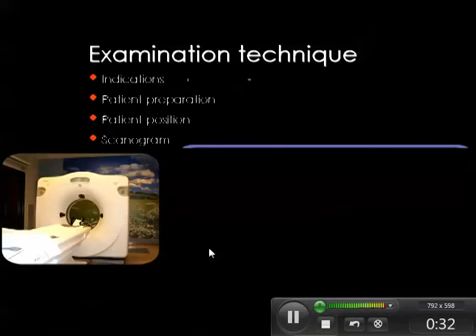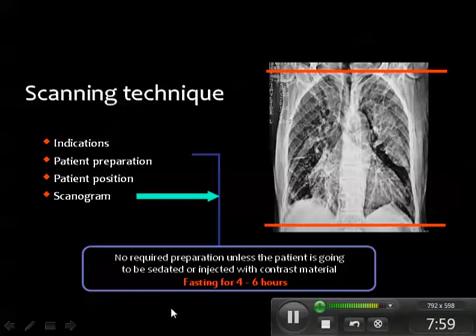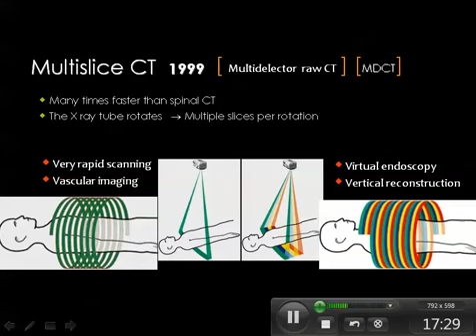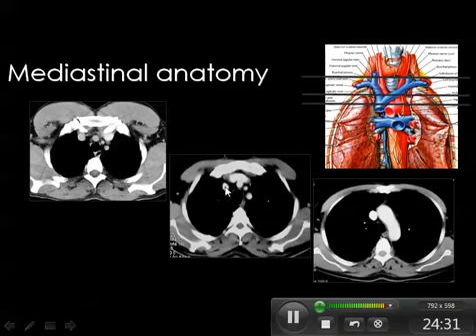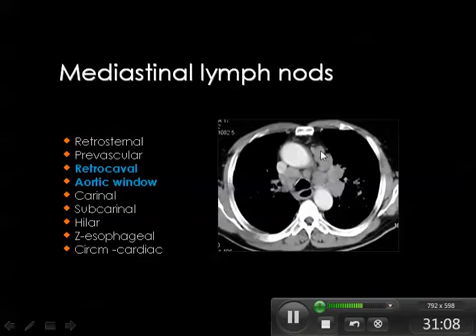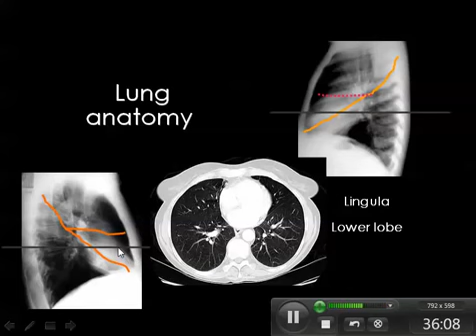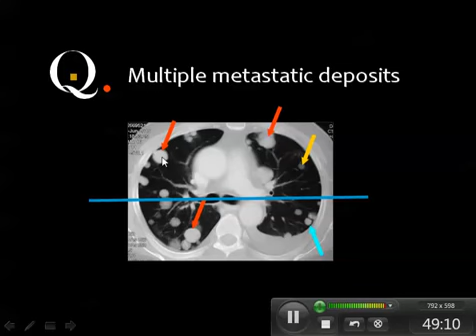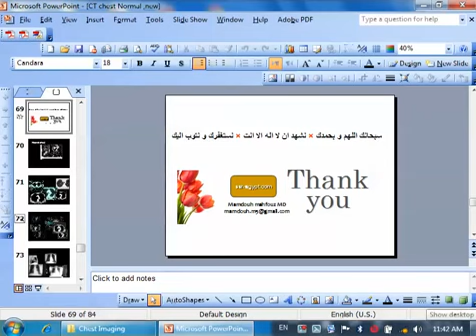CT chest by prof.Mamdouh Mahfouz